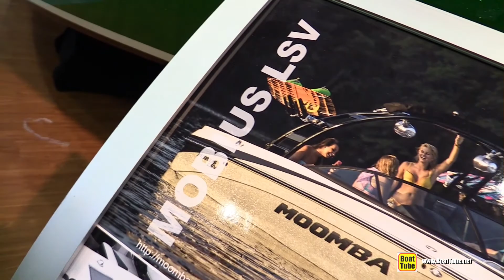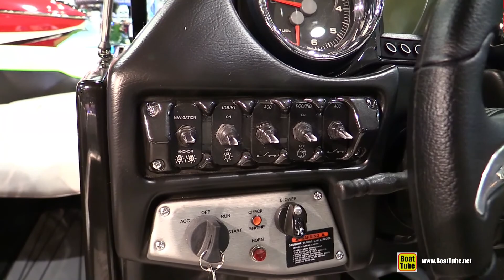2015 Moomba Mobilus SLV Wake Boat - Walkaround - 2015 Montreal Boat Show